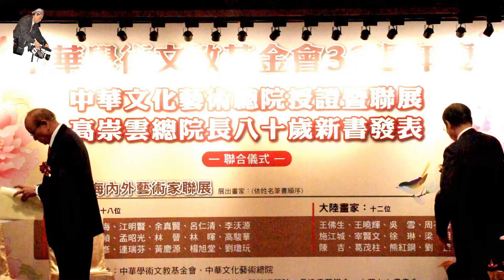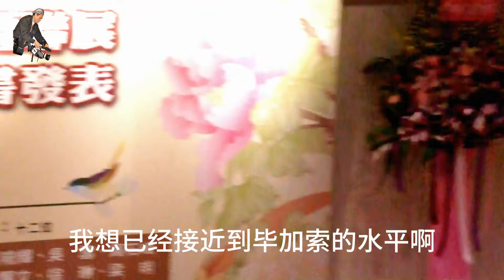你會紅影視傳播製作20230928高崇雲八十新書發表會中華藝術總院授證暨聯展實況報導HD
【臺灣傳播媒體協會暨中華時報社'你會紅影視傳播 記者 陳見明 ‘黃妮娜20230929 北市報導】.